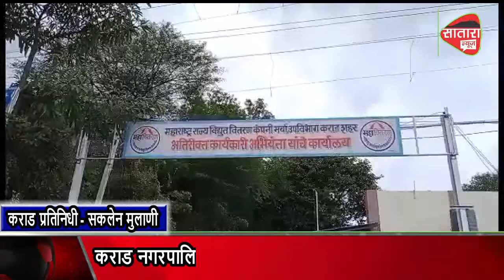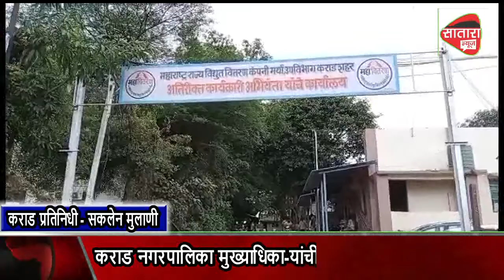नगरपालिकेची परवानगी नघेता झाडांच्या फांद्या तोडल्याने कराडमुख्याधिकारी यांची वीज वितरण कंपनीला नोटीस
नगरपालिकेचीपरवानगीनघेता झाडांच्या फांद्या तोडल्याने  मुख्याधिकारी यांची वीज वितरण कंपनीला नोटीस